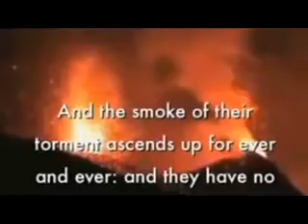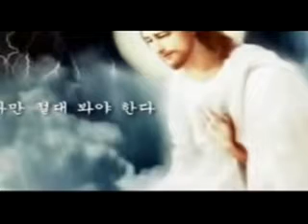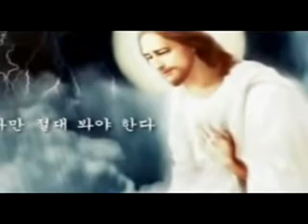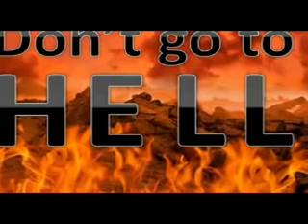Girl Goes To Hell And Lives paints pictures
Girl Goes To Hell And Lives paints pictures of hell, hell pictures, Korean Girl paints hell is real